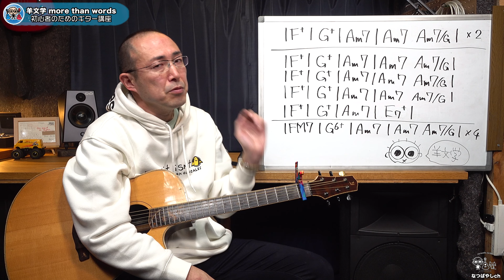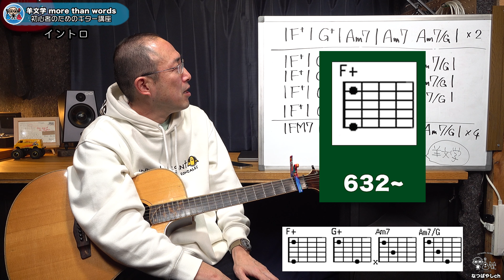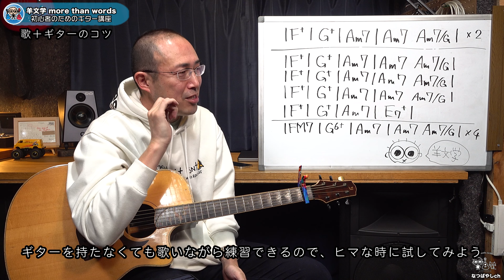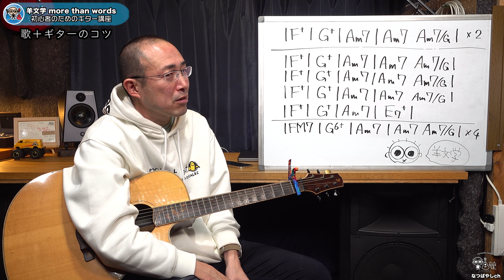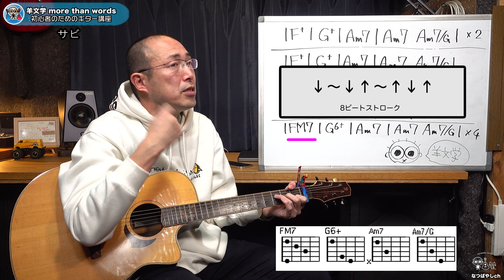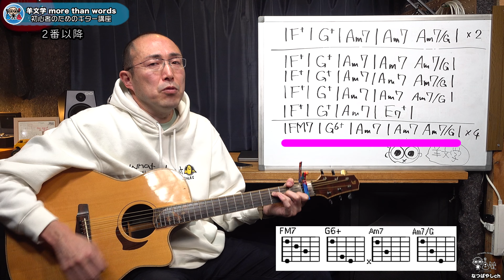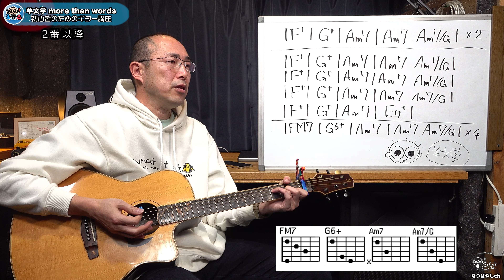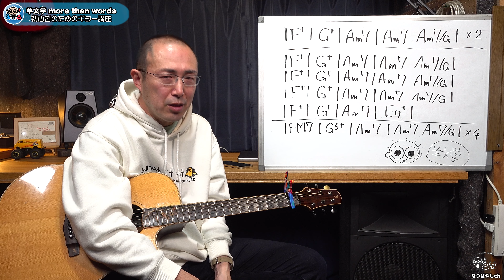【ギター講座】羊文学「more than words」を弾いてみよう 初心者のためのギター講座(なつばやし)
愛用カポ Kyser アコースティックギター用カポ
愛用アコギ弦 K-GARAGE ライトゲージ
低価格ながらクオリティーが高くておすすめのDonnerアコースティックギター
弦を長持ちさせて滑りも良くする弦潤滑剤 フィンガーイーズ
手賀精工&なつばやし共同開発のチタンブリッジピン
DADDARIO ダダリオ 弦高ゲージ
1本3役のダダリオ ストリングワインダー
なつばやし関連グッズ
著書「なつばやしのギター初心者お悩み相談室」リットーミュージック
なつばやしへの差し入れはこちらからどうぞ
お仕事、企業案件のご依頼はこちらから
使用機材
SONY Handycam FDR-AX700
RODE NT4ステレオコンデンサーマイク
なつばやしのYouTubeチャンネル一覧

1975年生まれ。岩手県在住。28歳から独学でギターを始める。